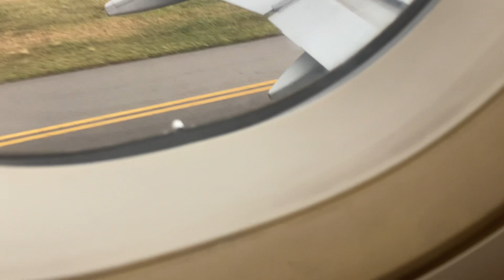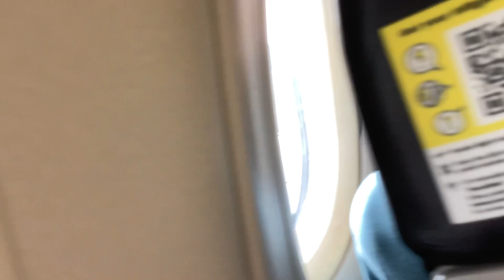Scoot A320Ceo TR424 Taking off from Singapore Changi (SIN) to Penang International (PEN)